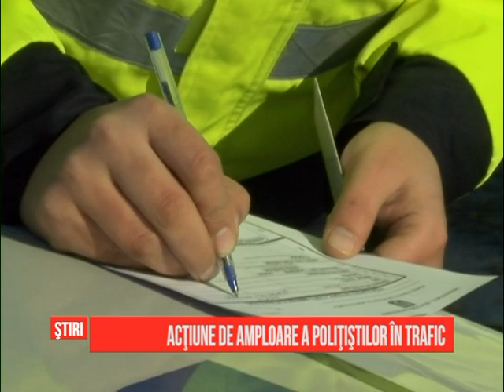Acțiune de amploare a polițiștilor în trafic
Aproape 200 de mașini au fost trase astăzi pe dreapta de polițiștii Biroului Rutier Craiova. Aceștia, împreună cu luptătorii Serviciului de Acțiuni Speciale, au verificat în special vehiculele  înmatriculate în alte state. Acțiunea s-a desfășurat pe principalele artere de circulație din municipiu și nu a fost lipsită de incidente.